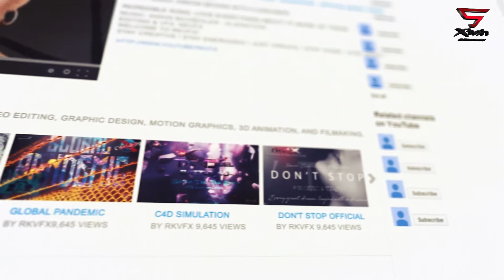YouTube Channel Intro RKvFX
RKvFX
Welcome to RKvFX! We post videos on VFX, video editing, graphic design, motion graphics, 3d animation, filmmaking, and photography.

I'm a dedicated Creator, who would love to deliver high-quality work for you. I’ve helped a variety of clients ranging from entrepreneurs and startups.

RKvFX
Thanks for visiting our channel! We hope to see you soon!
Stay Creative ! Stay Energized ! Just Create !
Stay Home ! Stay Safe !
RKvFX